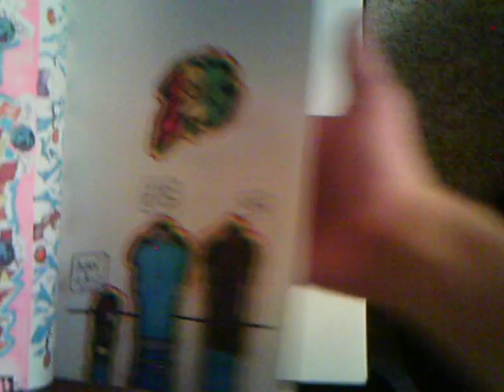blackbook xXxCIELOxXx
my blackbook, commence shit talking...